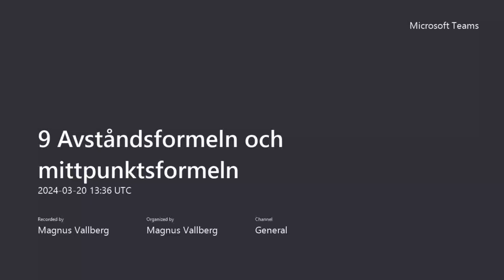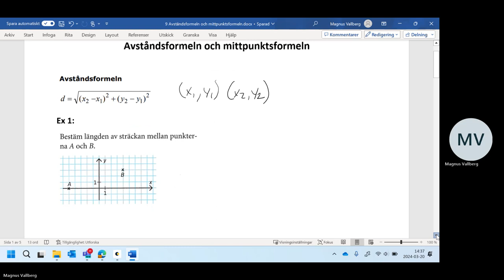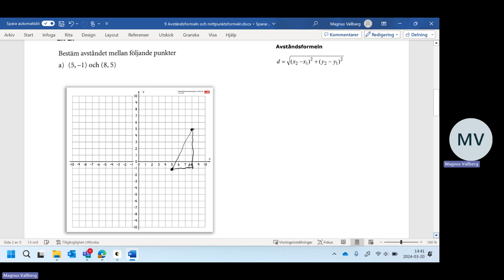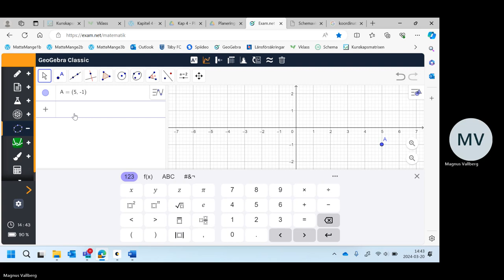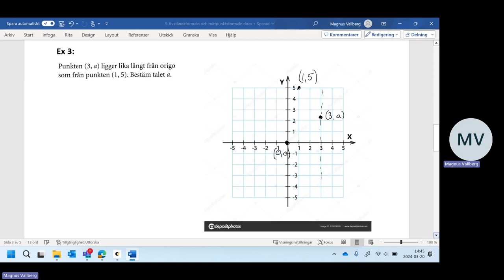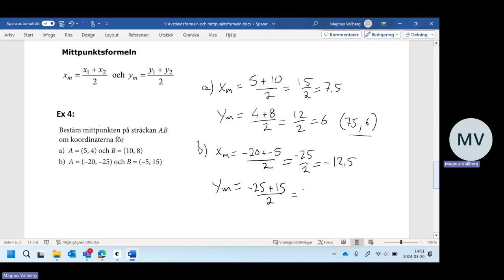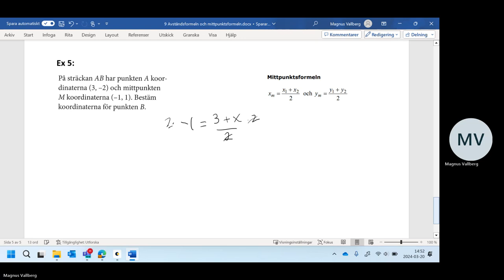9 Avståndsformeln och mittpunktsformeln